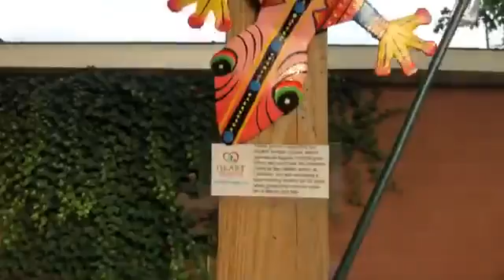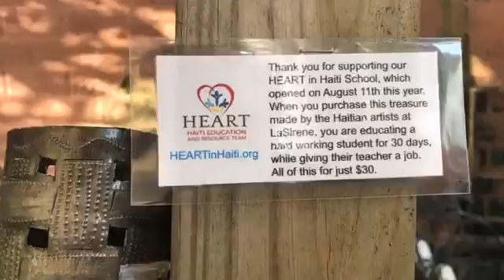Something Very Special in the Garden